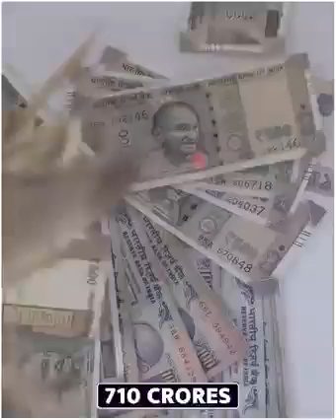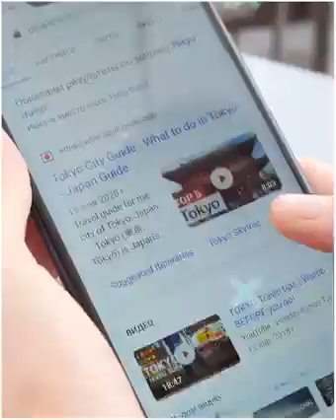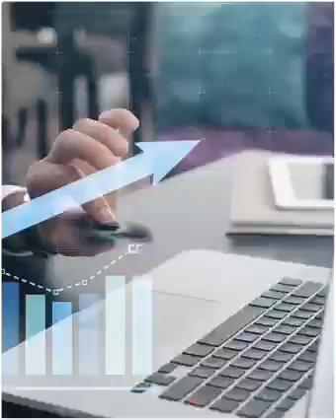ये है भारत के दुश्मन देश... most amazing facts.......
ये है भारत के दुश्मन देश... most amazing facts. WORLD AMAZING FACTS